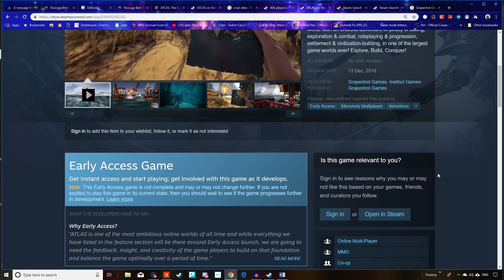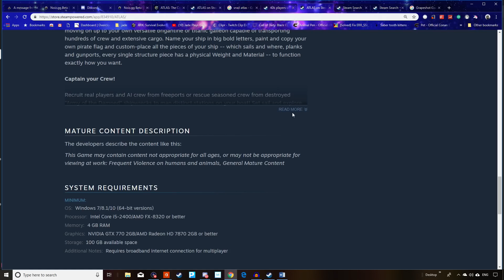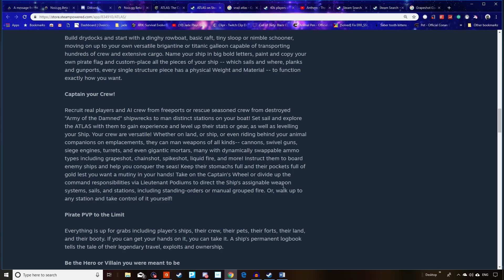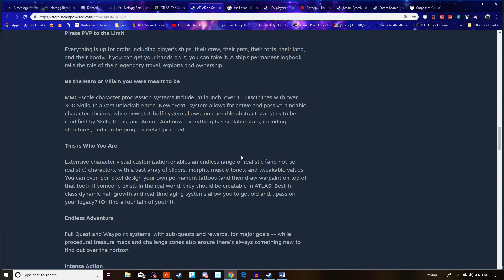ATLAS! Everything You Need To Know About New MMO By Creators Of Ark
everything there is to know about atlas the new pirate themed mmo from the creators of ark survival evolved